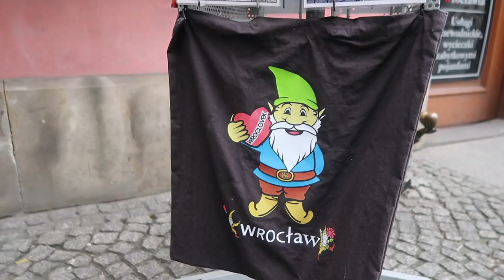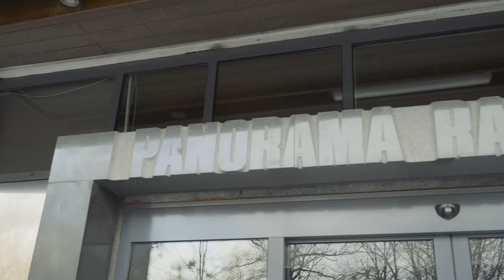Poland's Most Artistic City?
In 2017 I sold my stuff and bought a one-way ticket to travel the world with my boyfriend, Marc.

I love art and culture and, especially when I travel, it's something I always want to see and soak up. I found lots of it in Wroclaw, Poland and discovered it was even named the European Capital of Culture in 2016. It's easy to see why when you're walking around because there's beauty, art, and history all around you. Ground zero for any trip to Wroclaw is the Rynek or Market Square in the centre of town. The square dates back to the thirteenth century and is lined with colourful buildings. In the Rynek, and all around the city, you'll notice little dwarves no more than a foot high. There are more than four hundred of them around Wroclaw and they represent more than just charming public art. Dwarves were the symbol of the Orange Alternative, an anti-Soviet movement that began in Wroclaw to protest Poland's Communist regime. In protest, Communist propaganda was defaced with images of dwarves to show how absurd it all was and to encourage people not to be afraid. Now you'll see dwarves all over the city in various forms including sculptures and other street art like graffiti.

One of my favourite art works in Wroclaw is an installation called Transition found on two opposing street corners. It symbolizes the period of martial law in Poland from 1981 to 1983. You see seven human figures descending into the sidewalk and disappearing which represents how martial law drove people underground in fear. On the other side of the street, seven figures reemerge which symbolizes how people came out of hiding when that oppressive period ended in 1983. It really made an impression on me.

The crown jewel of Wroclaw's art scene is the Panorama Racławicka, a 360 degree painting that depicts a battle for Polish independence in 1794. It's 15 metres high and 114 metres around which really brings the history to life in a way only art can.

If you're in the mood for love then head to Tumski Bridge also known as Lovers Bridge. It's a popular spot for couples who leave a lock to symbolize their love and throw the key in the river. The bridge leads to Cathedral Island which is the oldest part of Wroclaw and a very pretty area to walk around. Keep an eye out for the city's lamplighter - yes, an actual lamplighter! - who walks the cobblestone streets each day at dusk to light the gas lanterns. I've never seen that before and it made me feel like I was travelling back in time. Absolutely charming.

The Market Hall is nearby Cathedral Island and there you can get some food or souvenirs or shop with locals for fresh groceries. My favourite part there are the giant concrete arches that feel very imposing. Overall I loved visiting Wroclaw and feel like it might be the most artistic city in Poland.

Subtitles are available in English and Spanish! Click the 'CC' button (bottom right).

If you purchase something using one of the marked links, I make a small percentage from that sale.